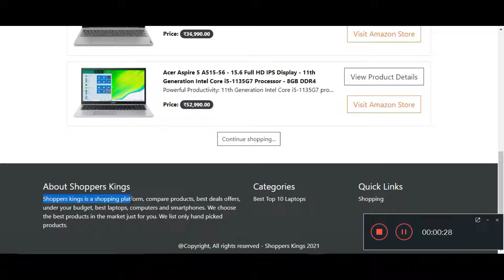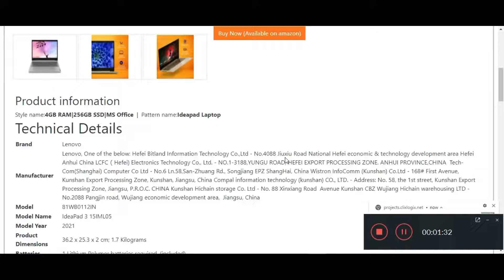Shoppers Kings | amazon deal products and offers | Shop | Best deals and offers | Shopperskings.in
Shoppers kings is a online shopping and compare site for customers to buy the best deals and offers products.